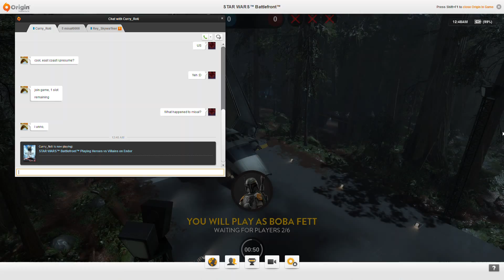STAR WARS Battlefront Heroes vs Villains [P128] Special